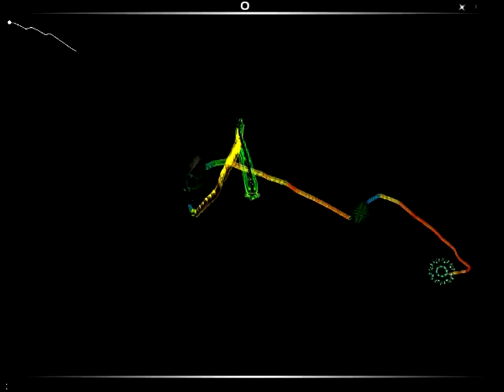AudioSurf - Kazunori - EROTIC ATTACK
Surf's up dude :D